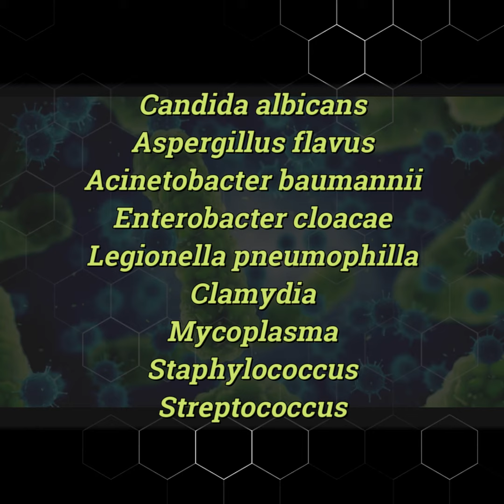COVID-19: Infecções bacterianas e fúngicas (03/05/2020)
Apesar da prescrição frequente de antimicrobianos de amplo espectro para pacientes com infecções respiratórias associadas ao coronavírus, há pouco dados que apoiam esta medida. São necessárias mais evidências para o uso adequado de antimicrobianos na pandemia da COVID-19, para minimizar o risco de surgimento de microrganismos resistentes.

Assista a todos os vídeos e Previna-se!

- Cuidando de si, você cuida de todos!
- Lave as mãos com água e sabão ou use álcool gel
- Limpe objetos e superfícies com álcool 70% ou água sanitária
- Cubra o nariz e a boca quando espirrar ou tossir
- Evite aglomerações se estiver doente e procure auxilio médico em casos graves
- Se estiver doente cancele viagens e eventos, fique em casa
- Não compartilhe objetos pessoais